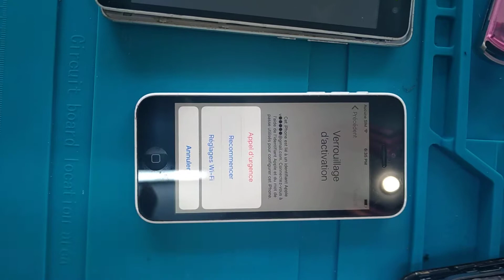How to Disable VoiceOver TalkBack on a Apple iPhone